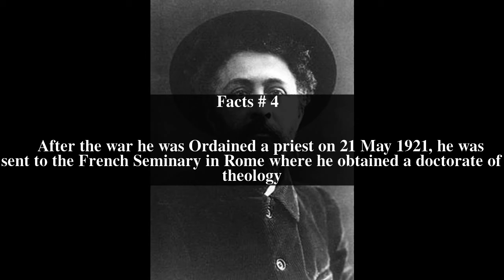Victor-Jean Perrin Top # 8 Facts